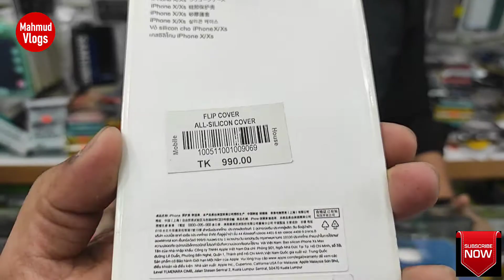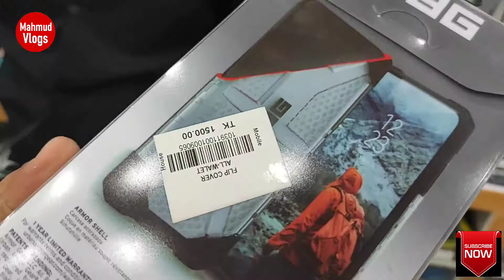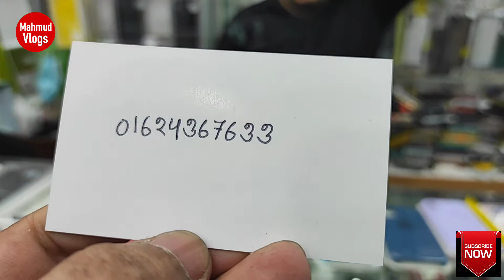পাইকারী দামে মোবাইলের📱সকল এক্সেসোরিজ কিনুন 😱 Smartwatch,Power bank, Bluetooth Headphone।Mahmud vlogs